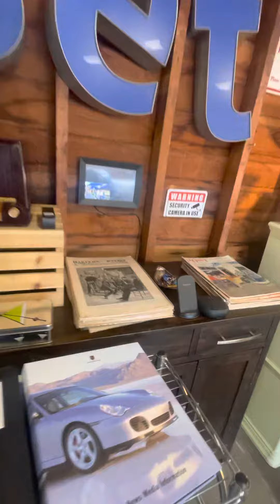Magnavox Astro-Sonic 3730 Credenza Series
Model 3735 in Italian Classic Styling in dramatic Milano finish.